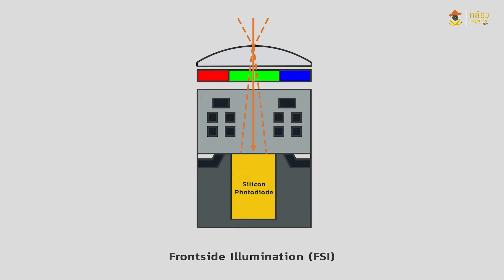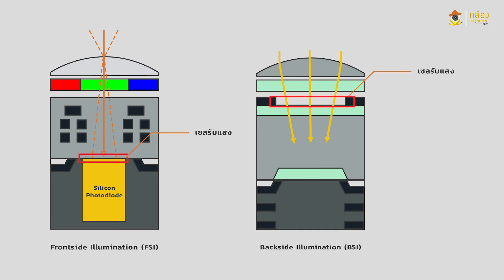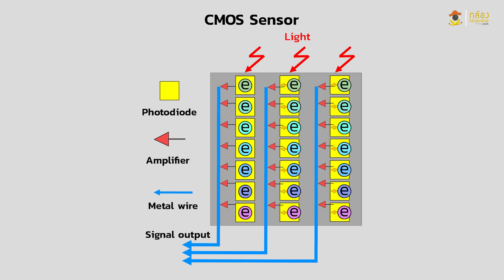BasicPhotography3.2......CCD และ CMOS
เนื้อหาทั้งหมดสามารถใช้กับกล้องได้ทุกรุ่นทุกยี่ห้อนะครับ ส่วนกล้องตัวอย่างที่ใช้จะเป็น Fujifilm และ Sony .

เซ็นเซอร์ที่ใช้ในกล้องดิจิตอลจะมี 2 แบบนะครับ  ที่เราใช้งานอยู่นี่เป็น CMOS  บางตัวจะเป็น CCD   2 แบบนี้หน้าตาเหมือนกัน แต่ทำงานต่างกัน   มารู้จักเซ็นเซอร์แบบ  CMOS และ CCDกันก่อน   กล้องที่เราใช้กันอยู่แทบทั้งหมดเป็น  CMOS นะครับ

ข้อแตกต่างของ CMOS และ CCD คือ  CMOS มีชื่อเต็มว่า complementary metal-oxide semiconductor มีวงจรขยายสัญญาณ อ่านสัญญาณ ควบคุมแต่ละ Pixel โดยตรง  ทำให้ทำงานได้ไวมาก

ข้อเสียของ CMOS คือมีจงจรไฟฟ้าอยู่ด้านหน้า  เบียดบังพื้นที่รับแสง  ทำให้ไวแสงน้อย   แต่ปัจจุบันมีการย้ายวงจรไปด้านล่าง ทำให้ไวแสงมากขึ้นเยอะ และมีเทคโนโลยีในการอ่านสัญญาณที่ดีขึ้น ทำให้สามารถใช้ถ่ายวิดิโอได้   ทำช่องมองภาพแบบ EVF ที่แสดงผลตอบสนองได้รวดเร็ว

ส่วน CCD มีชื่อเต็มว่า  charge-coupled device จะอ่านค่ากระแสไฟฟ้าไปทีละแถว  แล้วไปขยายสัญญาณอีกที  ทำให้ CCD จะทำงานได้ช้ากว่า CMOS มาก ข้อดีของ CCD คือไวแสง เพราะพื้นที่รับแสงเต็มพิกเซล  ข้อเสียคือ   ทำงานช้าเพราะต้องอ่านข้อมูลทีละแถว  ทำให้ใช้งานวิดิโอและ Live View ได้ไม่ดีนัก

กล้องแทบทั้งหมดในตอนนี้เป็นแบบ CMOS นะครับ เพราะทำงานได้ไว และจุดอ่อนในอดีตถูกแก้ไขไปมากแล้ว    และยังมีเทคโนโลยีการทำงานใหม่ๆ ออกมาทำให้ได้ภาพที่ดีขึ้นมากด้วย